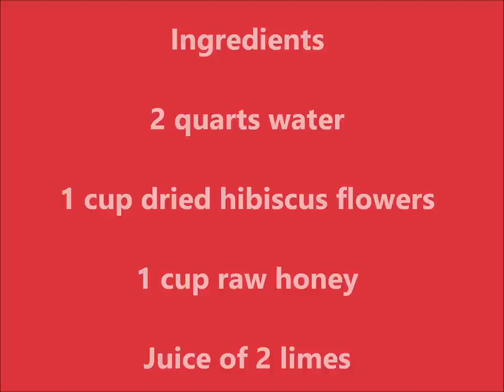How To Make Flor De Jamaica (Hibiscus Tea)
In this video hibiscus flowers are made into a tea using raw honey and fresh lime juice. It can be served hot or cold in the winter, summer, or fall and springtime.

Music wanted!!

Roberta McGill